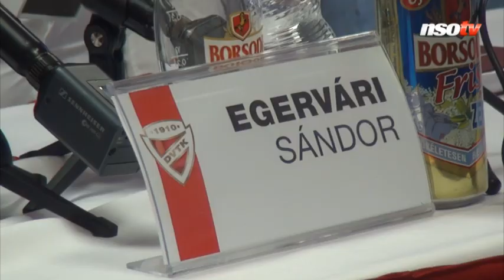DVTK: „Egervári is tudta volna teljesíteni az Eb-részvételt”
LeírásA DVTK labdarúgócsapata Egervári Sándor vezetésével kezdte meg a felkészülést a tavaszi szezonra. A játékosok szerint a korábbi szövetségi kapitány mentalitása és felkészültsége még mindig a régi, míg a szurkolók úgy vélik, már Egervári személye is jó jel lehet egy pozitívabb szereplésre.